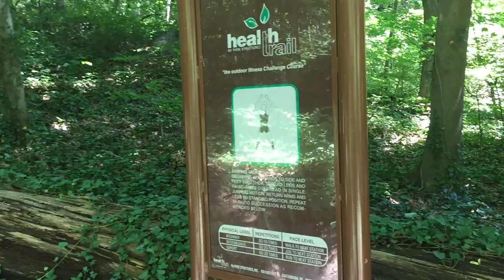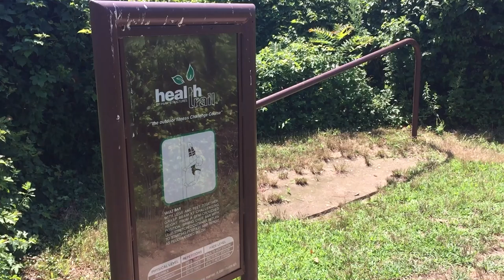Workout and Relaxation on Exercise Trail in Sands Point Preserve in New York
♦ Click "the icon like a wheel/tire" on the screen to choose your language for the subtitle.

♦ A new video of scientific challenges to solve the problems of Climate Change will be notified by clicking the below.

♦ This video features the following highlight:
- New York's wealthy burn fossil fuels, and that releases CO2, which adds to the greenhouse effect.
- Rest assured, we're addressing this matter.
"Our technology is advancing to create sustainable fuels as alternatives to fossil fuels."

♦ You will learn a historical record of humanity overcoming an existential crisis through a astronomical event.: